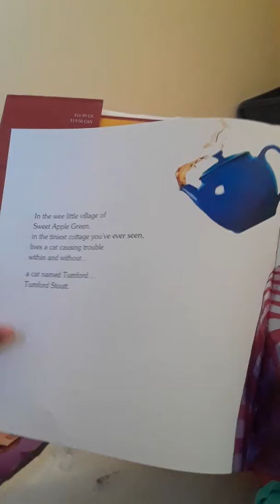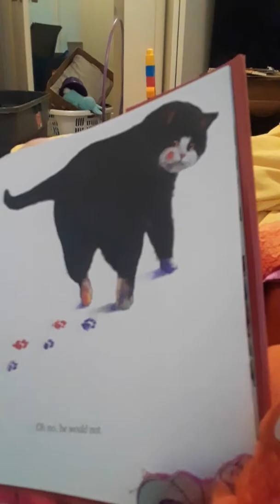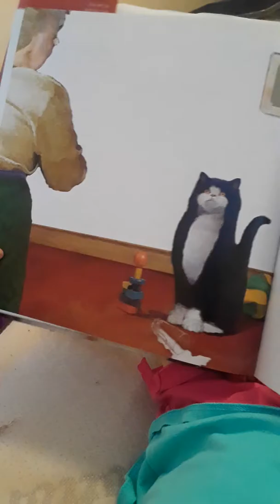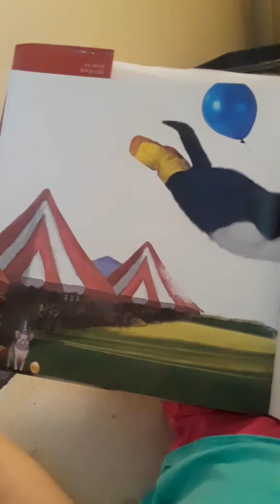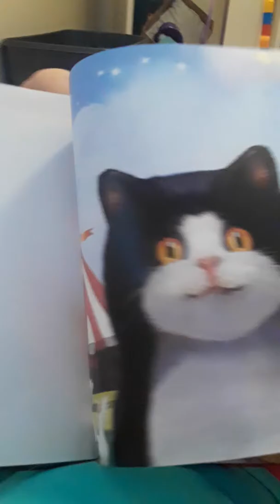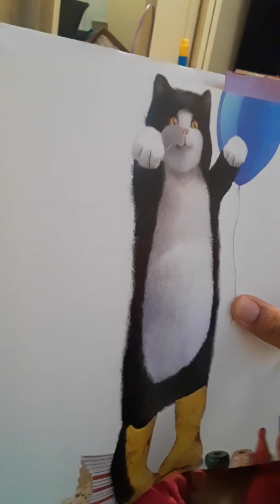Tumford the terrible